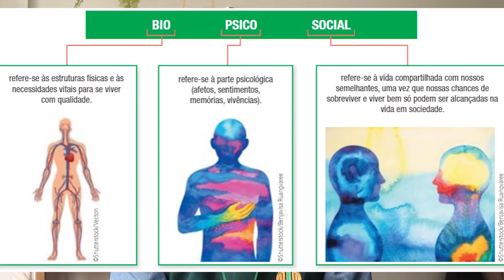8° ANO - Filosofia - Volume 3 - Decidir sobre atos - Aula 3